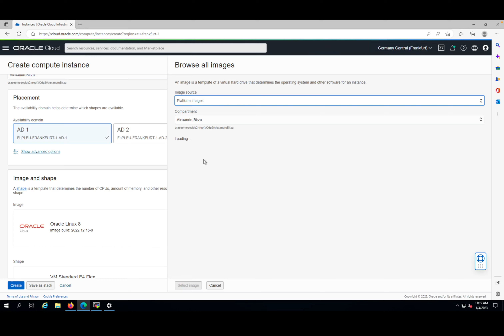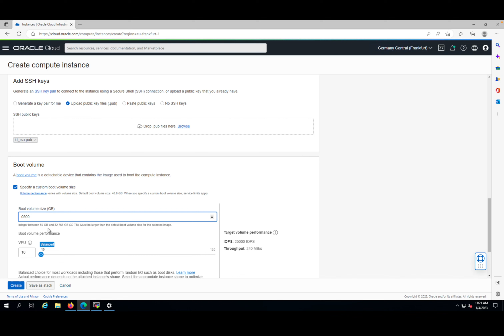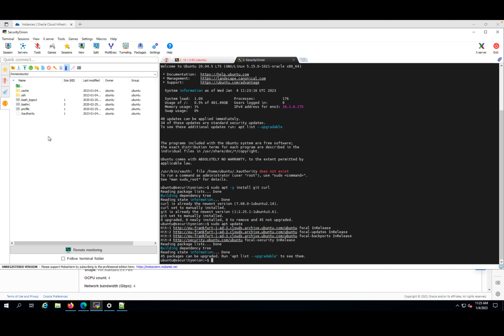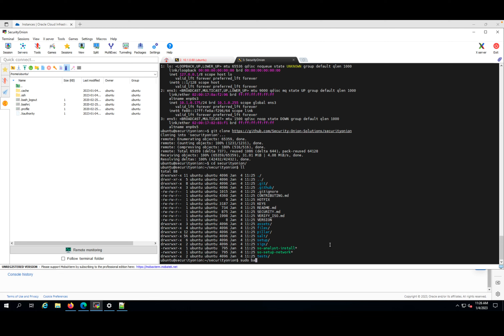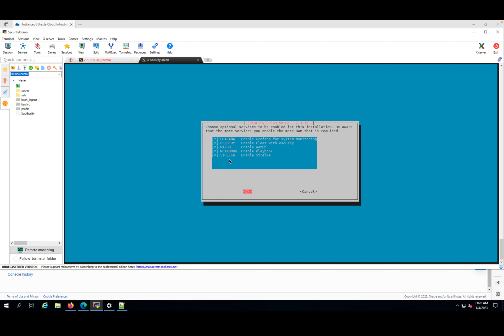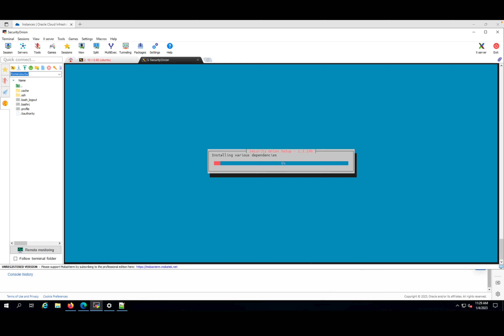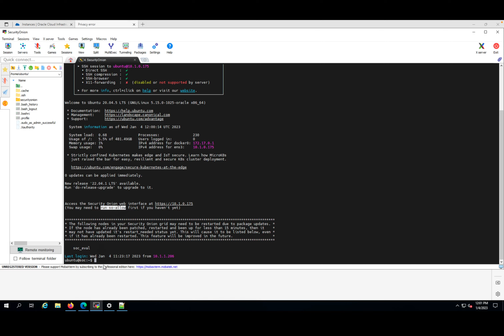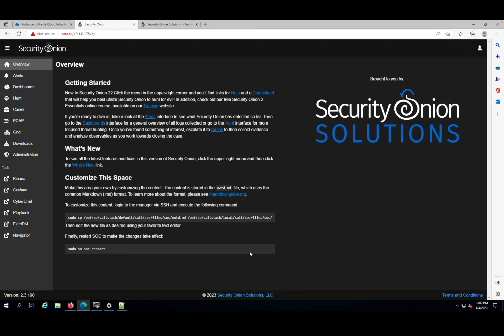Oracle Cloud Infrastructure - How to install Security Onion on Ubuntu OS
How to install Security Onion in OCI.
This is a video that showcase the easy installation of Security Onion on a Ubuntu instance in Oracle Cloud Infrastructure.